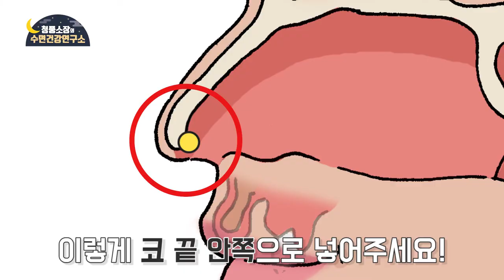알레르기비염! 자연주의 코 살림요법 - 코클링 테라피 착용 방법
약물, 수술 없이 코막힘 해결! 코클링의 단순하지만 뛰어난 효과로 코 호흡을 도와드립니다!